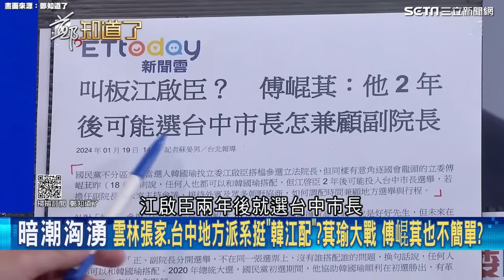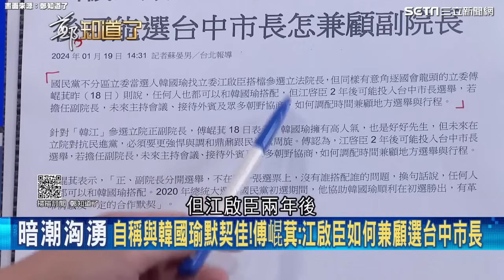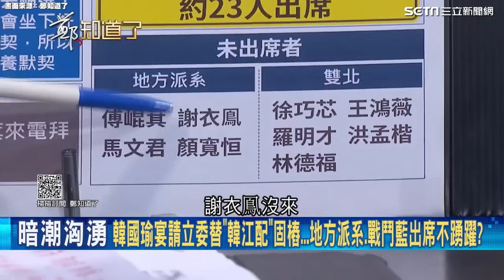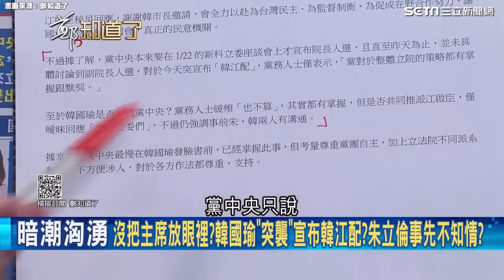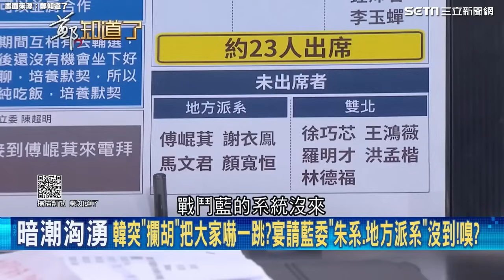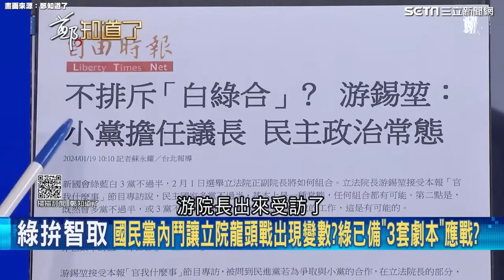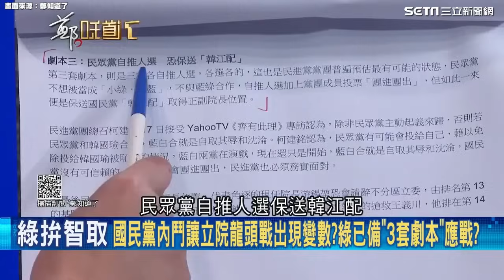韓江配鴻門宴？藍營內鬥驚曝手段最厲害的不是韓國瑜！前發言人認了：國民黨永遠不會讓人失望│94看新聞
★訂閱【女神搜查線】最正辣模美女舒壓館